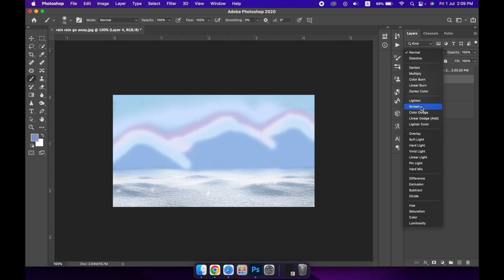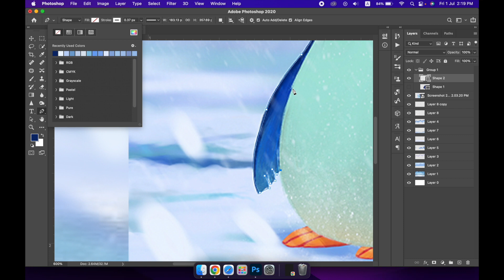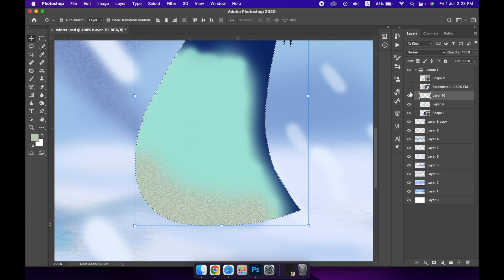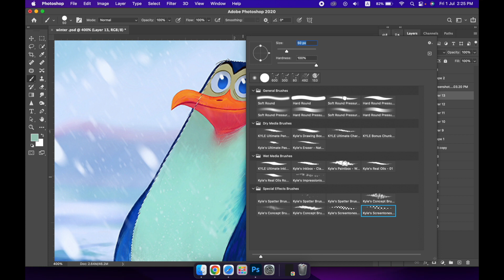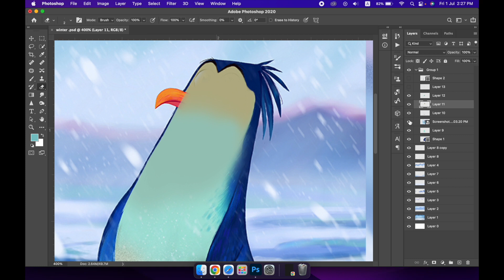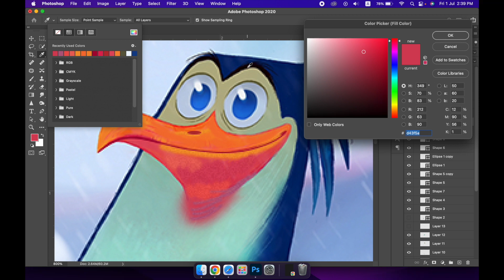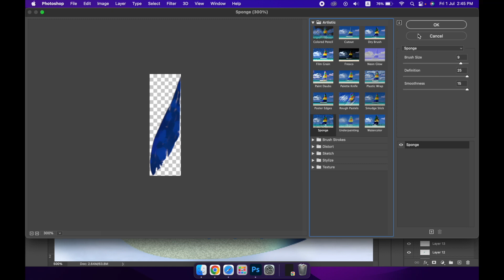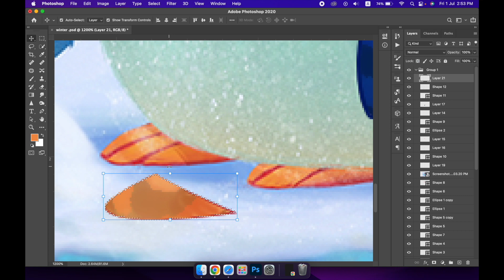Winter Illustration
hello guys, my name is Rabbiya Iftikhar. i have done Visual Communication Design from National College of Arts from LAHORE PAKISTAN.
if you want to learn basics of ADOBE ILLUSTRATOR and ADOBE PHOTOSHOP you are at right place. Here you will learn  all basics of Graphic Design in URDU/HINDI.
 I am here to teach you every detail you want to learn for FREE. Started with Adobe Illustrator and Adobe Photoshop. Teaching people who can't afford expensive institutions for free is my aim.